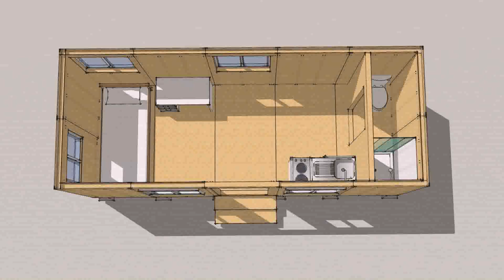Building A Tiny House California